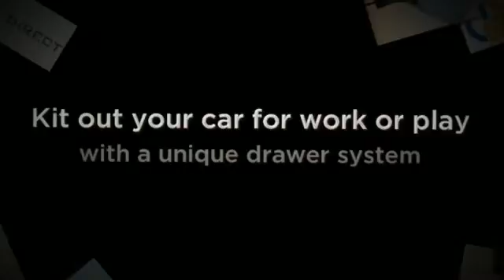Drawer Slides Australia | Trailer Parts Direct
Continuous Hinge | Drawer Slides, Drawer Systems, Gas Struts QLD | Australia